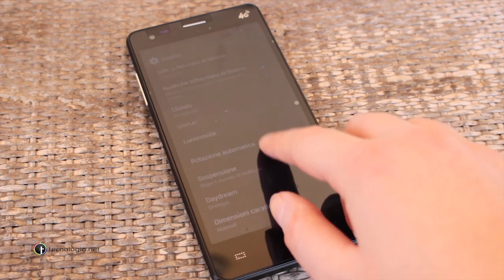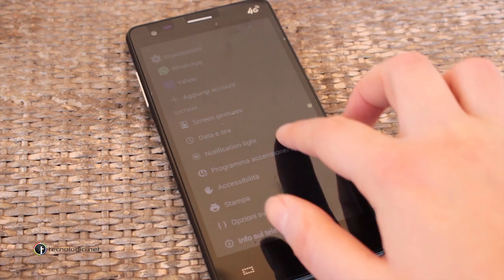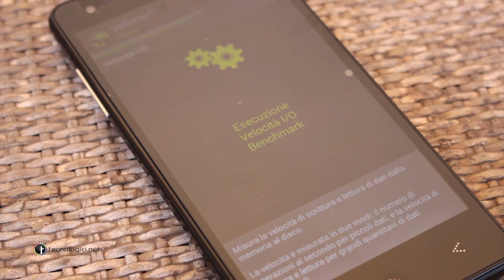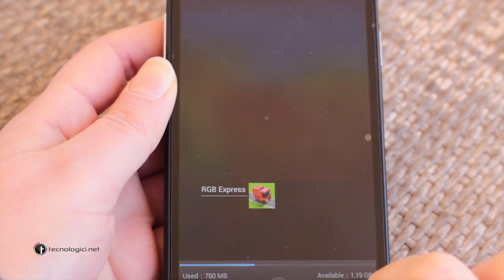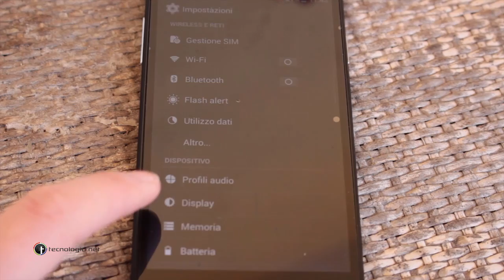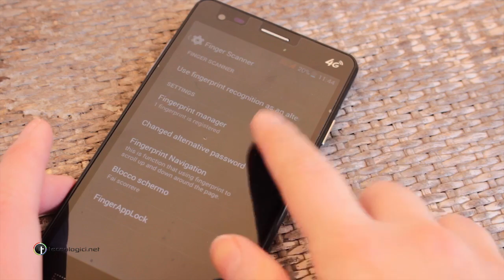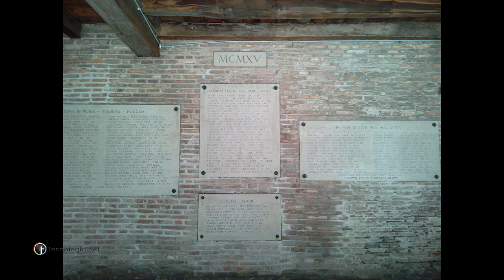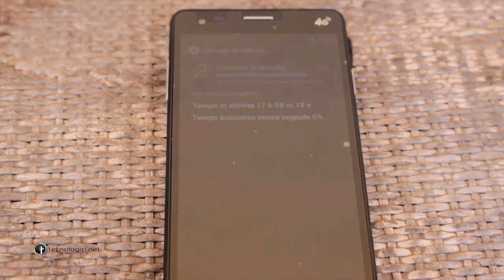Elephone P3000s: recensione e unboxing by Tecnologici.net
Videorecensione di Elephone P3000s: il P3000 si evolve grazie alla presenza del chip octa-core! Leggi la recensione completa: